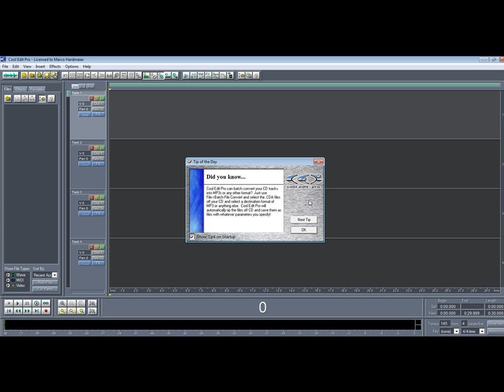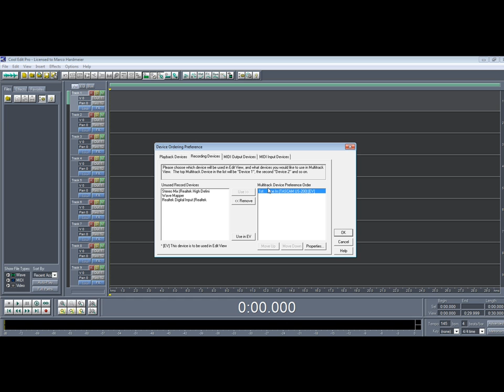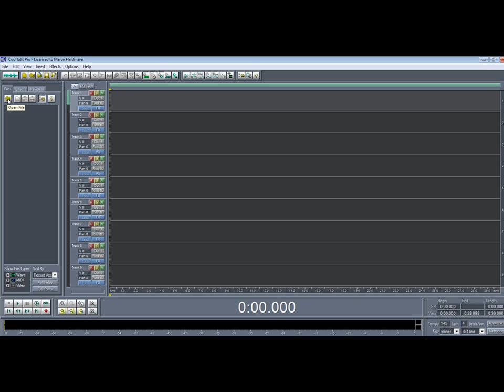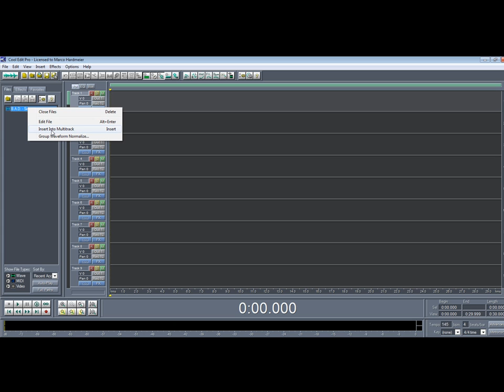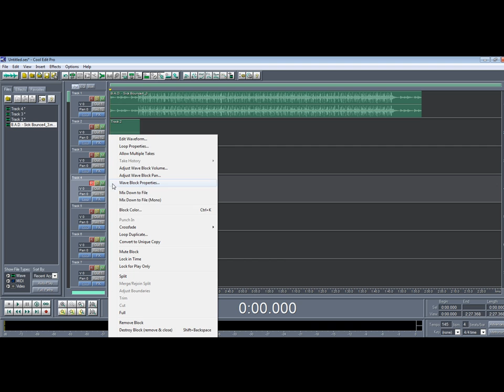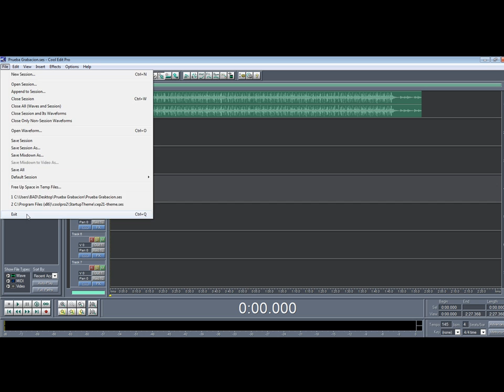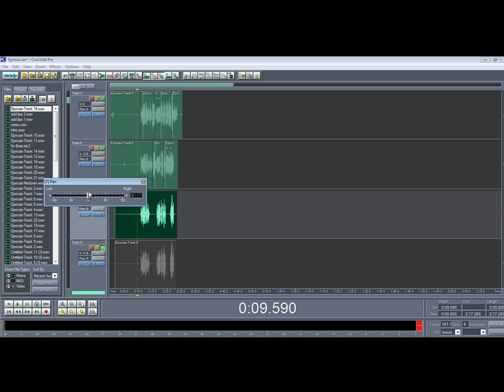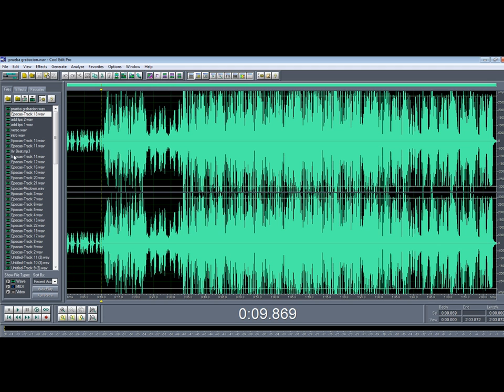GRABANDO EN COOL EDIT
Video Instruccional hablando de lo basico de grabacion con el programa cool edit.
para mas informacion o preguntas por favor contactar a:
Benjamin "B.A.D." Arias